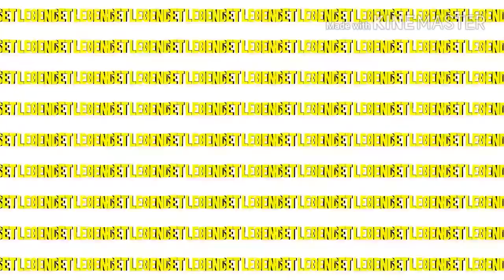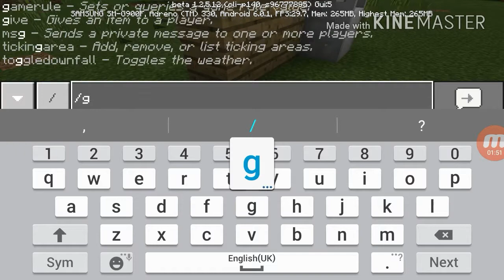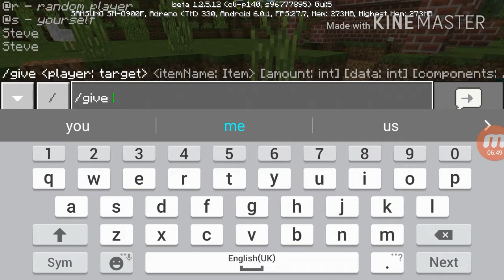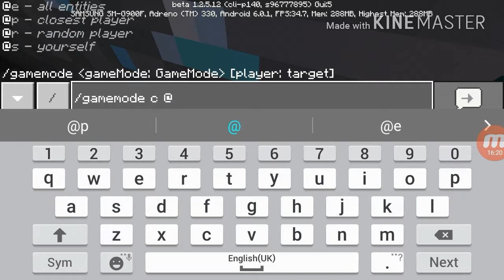how to make a water dispenser and crusher ( battles, sound mistake and others)